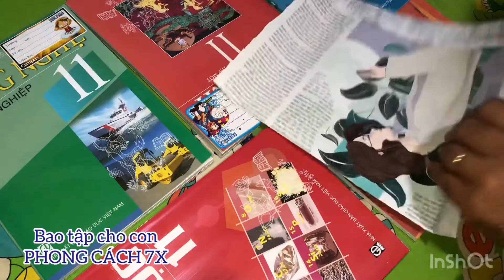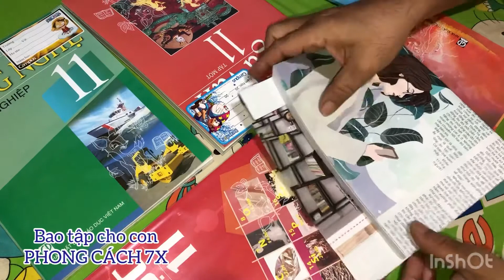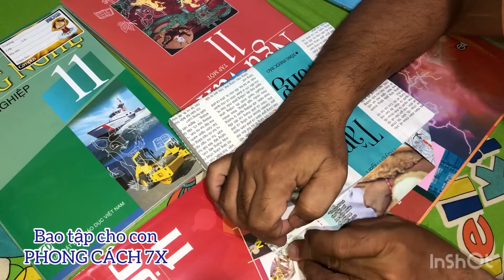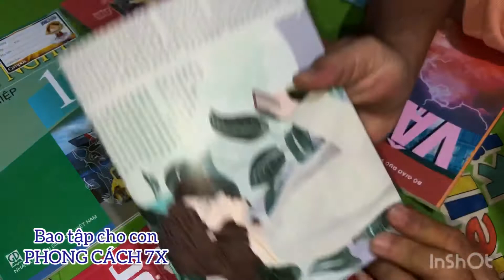Bao tập cho con, phong cách 7x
Nhớ thời học trò, làm gì có được những tờ báo in bằng giấy ford, bóng láng để bao tập. Nhãn cũng cắt thủ công, bo tròn, nắn nót từng nét chữ... Mới đó mà đã hơn 30 năm.